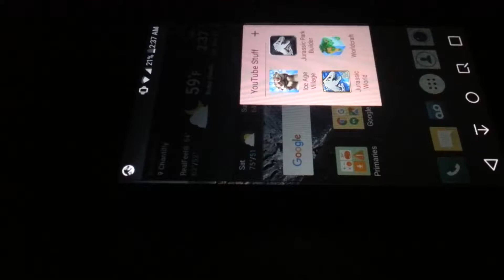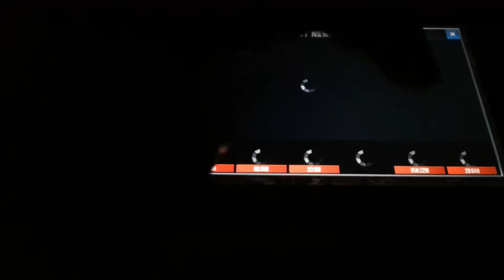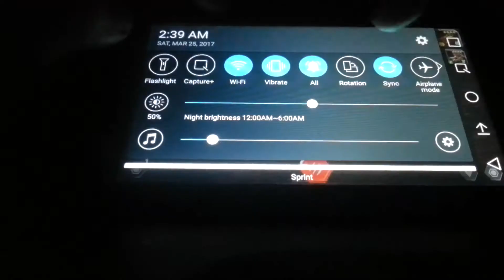No Man's Sky: The Online Series | Let's Play! Jurassic World: The Game- Episode 3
Oy vey. I might have kicked up a storm with that title.